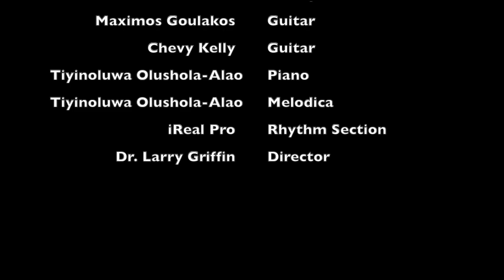November 15, 2020: Park Avenue Jazz Virtual Ensemble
Park Avenue Jazz Ensemble Virtual Improvisation Showcase Fall 2020
Dr. Larry Griffin, director

Autumn Leaves                                                                       Johnny Mercer                    0:23
                                   Luke Belinski, alto saxophone

All of Me                                                                                   Gerald Marks                       6:08
                                                                                                   Seymour Simons

                                   Jack Falko, trumpet

All the Things You Are                                                            Jerome Kern                      13:33

                                    Maximos Goulakos, guitar

Blue Bossa                                                                                Kenny Dorham                  20:04

                                    Chevy Kelly, guitar

Black Coffee                                                                             Sonny Burke                      27:16

                                    Tiyinoluwa Olushola-Alao, piano and melodica

Videography by Dr. Larry Griffin